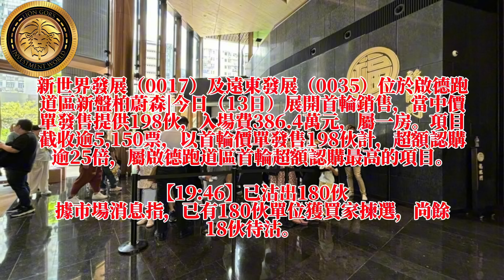柏蔚森一Q清？｜百多名烈士搶入柏蔚森當誠哥死？｜柏蔚森總數千三伙，MIAMI QUAY貨尾千幾伙睇唔到？| 啟德龍譽低層套3房1628萬元沽，業主持貨5年帳蝕620萬元！